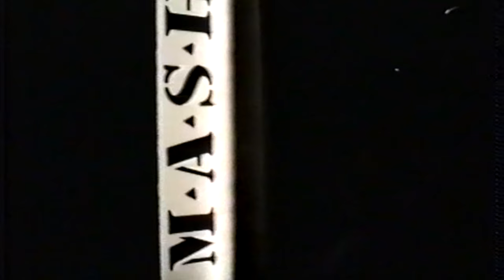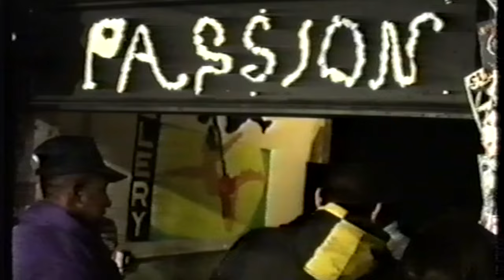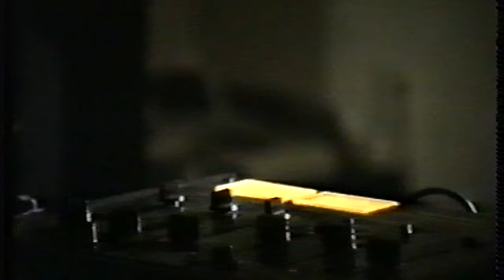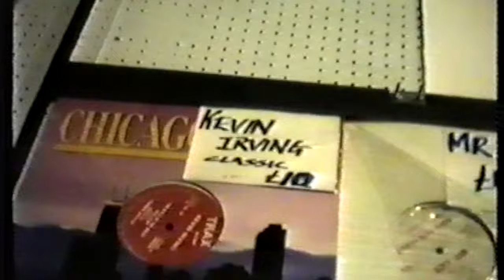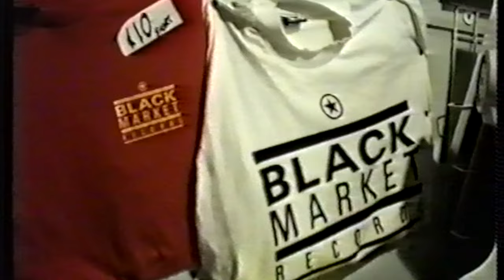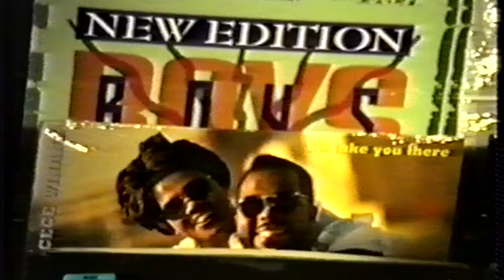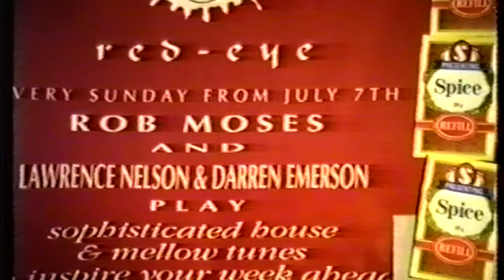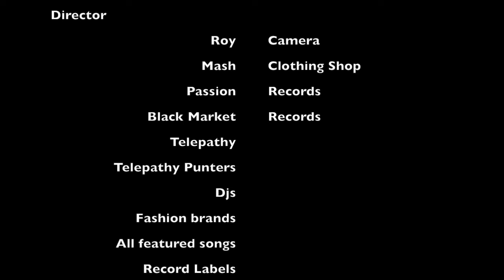"Rave Upfront UK: Relive the Epic Dance Revolution of the '90s!"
Presenter/Producer/Director: Diepiri MacPepple-Jaja (DMJ Films).

🚀 Step into a time machine and journey back to the electrifying era of the early '90s with "Rave Upfront UK"! 🎉✨ Produced and directed by the visionary Artist and Film maker Diepiri MacPepple-Jaja, this groundbreaking film captures the essence of a cultural phenomenon that changed the world forever! 🔥

🎥 Get ready to be transported to a world where the beats are infectious, the energy is palpable, and the party never stops! From the underground warehouses of London to the iconic clubs of Manchester, "Rave Upfront UK" takes you on a whirlwind adventure of what was happening then! 🌈

💃 Observe thousands of ravers as they come together to dance, to connect, and to experience the ultimate euphoria of the dancefloor! With pulsating visuals and soundtracks, this is more than just a film—it's a sensory journey! 🎶

🌟 "Rave Upfront UK" isn't just about the music—it's about the clothing and the people who lived it. Hear firsthand accounts from DJs, promoters, brands and partygoers as they reminisce about the wild nights, the unforgettable memories, and the sense of freedom that defined a generation! 🎤

📽️ So, whether you're a seasoned raver or a newcomer to the scene, join us as we relive the magic of "Rave Upfront UK" and celebrate a time when the dancefloor was our sanctuary and the music was our salvation! 🌍🎬